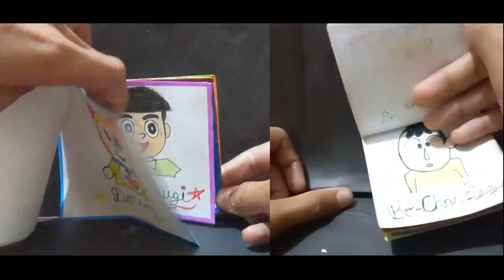doraemon and shinchan characters